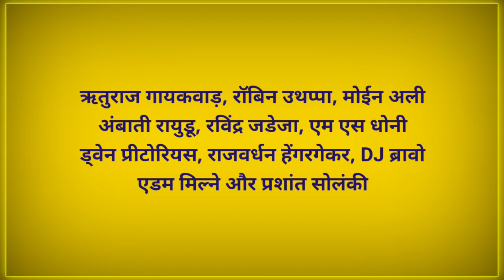CSK vs PBKS: पंजाब के खिलाफ बदल जाएगा CSK का पूरा बोलिंग अटैक | CSK Playing XI vs Punjab Kings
आईपीएल 2022 में चेन्नई सुपर किंग्स की शुरूआत बहुत ज्यादा खराब रही है| आईपीएल 2022 में चेन्नई सुपर किंग्स की टीम अपने शुरुआती दोनों मैच हार गई है| लखनऊ के खिलाफ हार की वजह चेन्नई सुपर किंग्स की कमजोर गेंदबाजी रही| चेन्नई सुपर किंग्स के गेंदबाज फ्लॉप हुए जिसके कारण लखनऊ सुपर जायंट्स ने 210 रनों जैसे बड़ा स्कोर आसानी से चेस कर लिया|

अब चेन्नई सुपर किंग्स का अगला मैच पंजाब किंग्स के खिलाफ 3 मार्च को खेला जाएगा| इस मैच के लिए चेन्नई सुपर किंग्स की प्लेइंग XI बदल सकती है| पंजाब किंग्स के खिलाफ चेन्नई सुपर किंग्स का पूरा बोलिंग लाइन अप बदल सकता है|

Chennai Super Kings have had a very poor start in IPL 2022. In IPL 2022, the team of Chennai Super Kings has lost both its opening matches. The reason for the defeat against Lucknow was the weak bowling of Chennai Super Kings. Chennai Super Kings bowlers flopped, due to which Lucknow Super Giants easily chased a big score like 210 runs.

Now the next match of Chennai Super Kings will be played against Punjab Kings on March 3. The playing XI of Chennai Super Kings may change for this match. Full bowling line of Chennai Super Kings against Punjab Kings.

• Deepak Chahar
• Deepak Chahar Injury Update
• Rajvardhan Hangargekar
• Prashant Solanki
• Adam Milne
• Chris Jordan
• CSK
• PBKS
• CSK vs PBKS
• IPL 2022
• IPL 2022 11th Match
• CSK vs PBKS Playing XI
• PBKS vs CSK Playing XI
• CSK  Playing XI vs Punjab Kings
• Chennai Super Kings Playing XI vs Punjab Kings
• Chennai Super Kings vs Punjab Kings